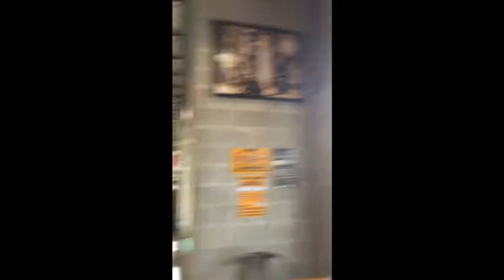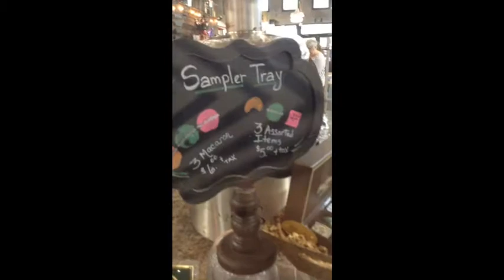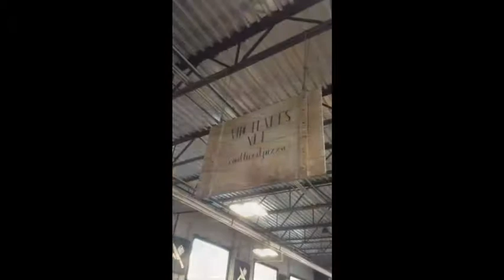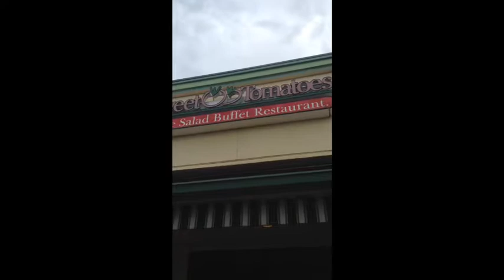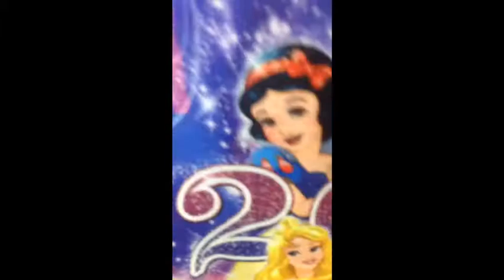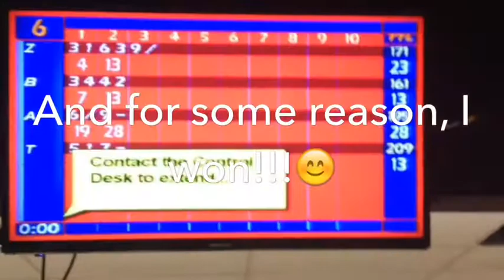FLORIDA VACATION VLOG PART 3 & 4: Family Reunion, the Spa, Bowling, and Mermaids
Wow took me long enough to edit this one you guys! For our family reunion, we had the girls hang out at the spa, and the guys go fishing. Then we all met up at Sweet Tomatoes to eat dinner. The next day, we all got together for breakfast and lunch, sang some hymns, talked about God, and then went bowling. Which I was surprised that I won, but I did. Lol If you liked this video and you haven't already subscribed, please give this video a thumbs up, give it a positive comment, hit the subscribe button, and click the bell to get notifications. I love you guys, and hope you are having a great day, night, whatever it may be! 😊❤️